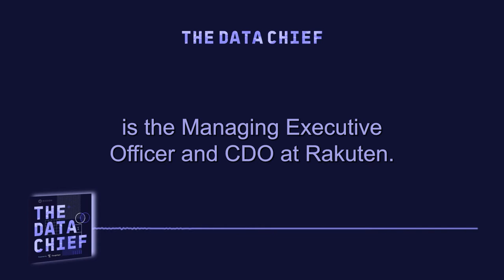Ep 44 - Rakuten’s Takuya Kitagawa on Digital Twins, Getting a CEO to Love Data, and Moonshots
Today’s guest, Takuya Kitagawa is the Managing Executive Officer & CDO at Rakuten. On this episode, Takuya joins Cindi to discuss how the company has found massive, international success across multiple industries by integrating data across lines of business to deliver better customer experiences. He also dives into the importance of data fluency at every level, and elaborates on how Rakuten is leveraging the concept of “digital twins” to better connect with customers. Stick around to hear all of this, plus exciting details regarding Rakuten latest moonshot projects.

Key Moments
00:00 Intro
7:24 Enhancing customer loyalty through integrated services
11:08 AI as a core part of your product experience
13:17 Rakuten’s approach to lowering customer acquisition costs
17:08 Integrating data across lines of business
22:38 The concept of ‘digital twins’
25:04 Data platforms and the commoditization of algorithms
29:13 Web 3.0 and the movement toward decentralization
32:16 Investing in data fluency at the executive level
38:08 A bold to approach to curing cancer

Mentions
Dr. Hisataka Kobayashi’s Discovery of photo immunotherapy
Harvard University Partnership
FC Barcelona and Golden State Warriors

Get even more insights from data and analytics leaders like Katia on The Data Chief